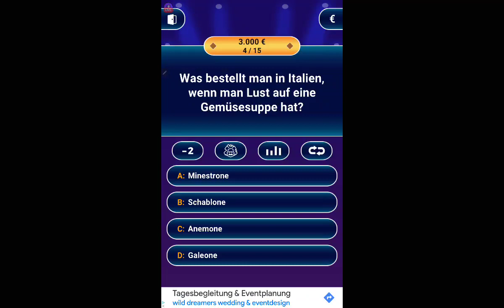Was ist Minestrone?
Millionär 2023 Trivia Quiz